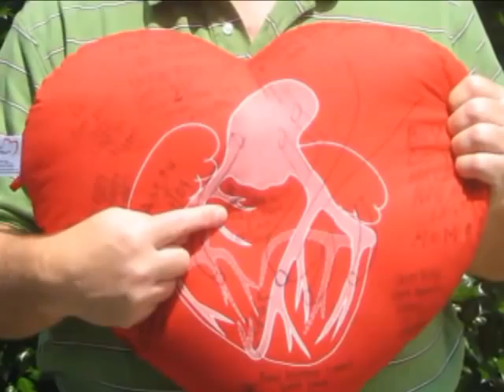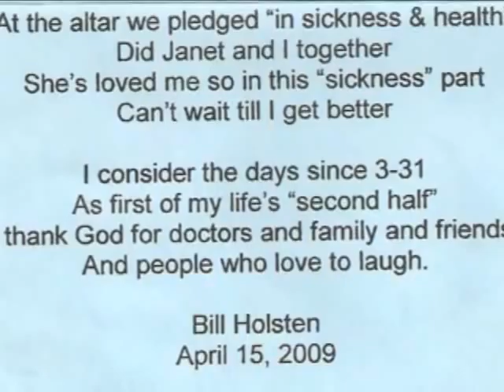Bypass Bill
Heart surgery (quadruple bypass) survivor story of Bill Holsten, Parsippany NJ.   He is the Red Cap Ambassador for the 2009 American Heart Association Start! Heart Walk and Fun Run (5K) in Morris County, NJ on October 11.    for event details or to donate to the American Heart Association.